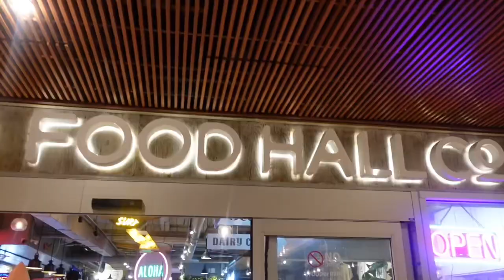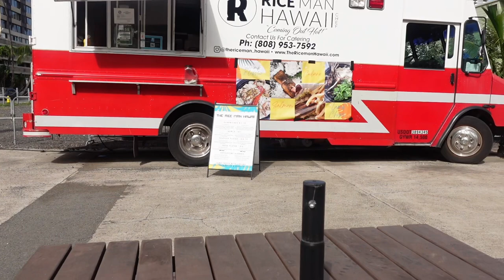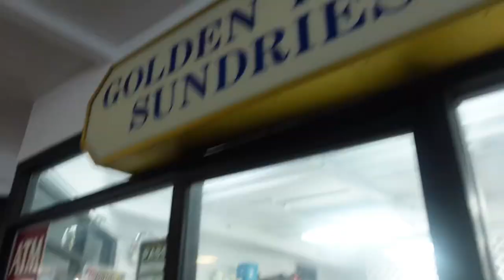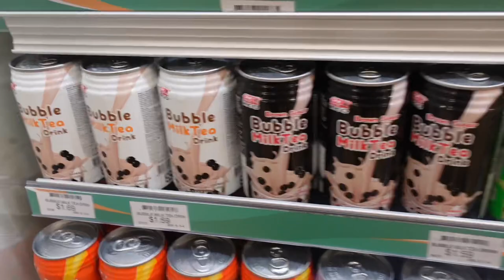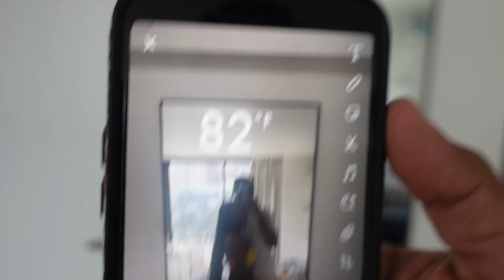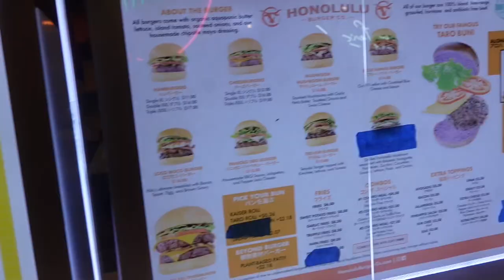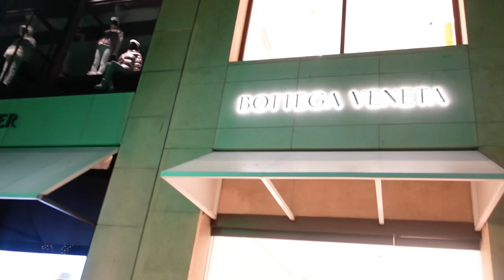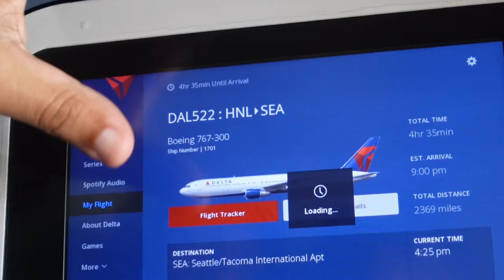TRAVEL VLOG: HAWAII BAECATION! (Helicopter, Rooftop Dinner, Couples Massage, & More!)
Watch in 1080p or "Higher picture quality" for the best quality!
It was super windy the whole trip, sorry about the random loud audio😭

We had A great time in Oahu, Hawaii. 10/10